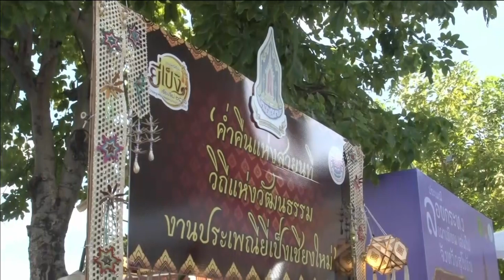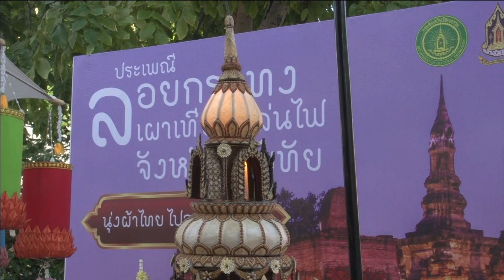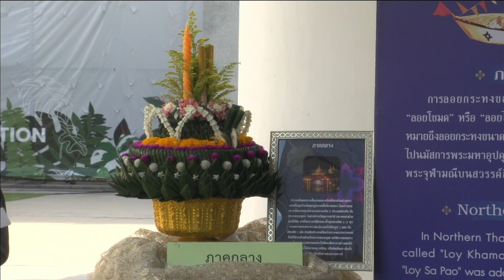20-11-66 กระทรวงวัฒนธรรม แถลงข่าว จัด ลอยกระทง สายน้ำแห่งวัฒนธรรม ปี 2566